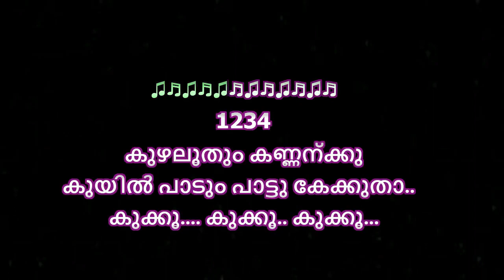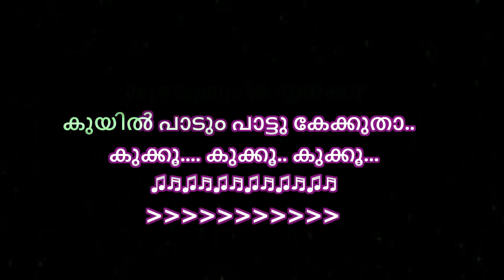Kuzhal Oothum Kannanukku Karaoke with Lyrics Malayalam Kuzhaloodhum Song malayalam karaoke